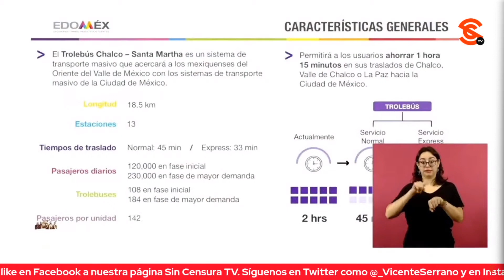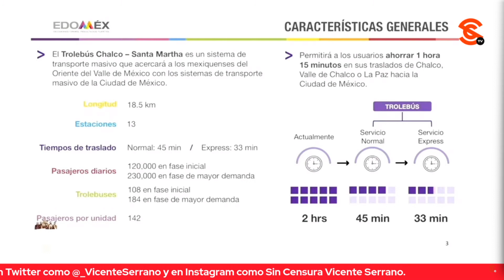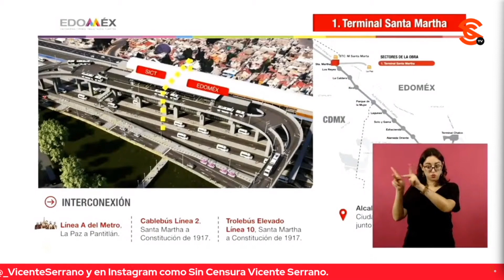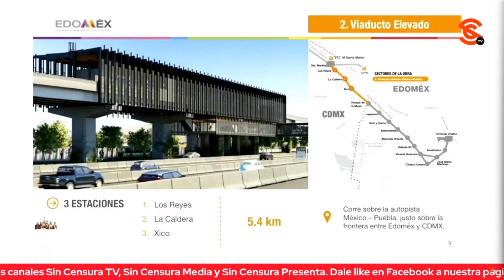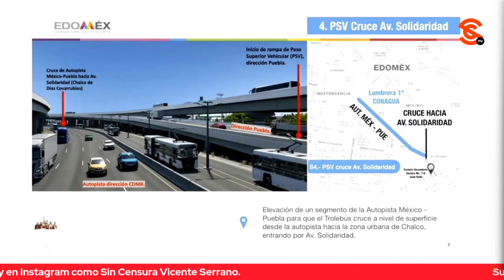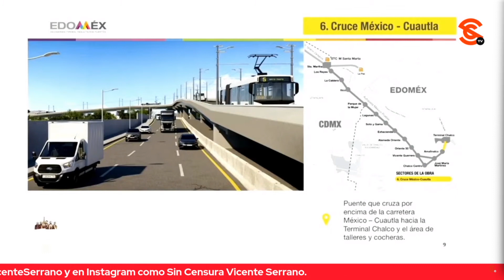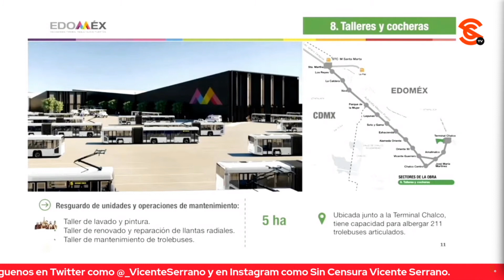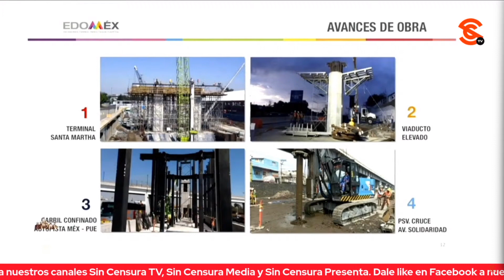PRESENTAN PROYECTO DE TROLEBÚS DE CHALCO A ESTACIÓN SANTA MARTHA DEL METRO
El secretario de Infraestructura, Comunicaciones y Transportes Jorge Nuño presentó el proyecto para conectar Chalco, Estado de México con la Línea A del Sistema de Transporte Colectivo Metro en la estación Santa Martha mediante un trolebús. El funcionario le dio la palabra al fantasma de Alfredo del Mazo, quien sigue siendo gobernador del Estado de México y quien aprovechó los reflectores para asegurar que dizque les da mucho gusto el trabajo en conjunto; asimismo presentó la ruta que va a tener el trayecto en estas 13 estaciones.